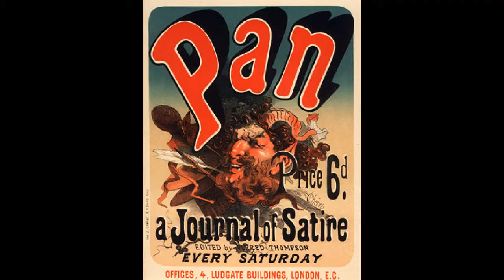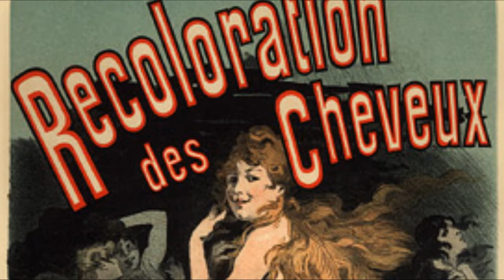Jules Cheret 儒勒·科雷特 (1836-1932) Art Nouveau French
Jules Chéret (31 May 1836 – 23 September 1932) was a French painter and lithographer who became a master of Belle Époque poster art. He has been called the father of the modern poster.
Born in Paris to a poor but creative family of artisans, Chéret had a very limited education. At age thirteen, he began a three-year apprenticeship with a lithographer and then his interest in painting led him to take an art course at the École Nationale de Dessin. Like most other fledgling artists, Chéret studied the techniques of various artists, past and present, by visiting Paris museums.
From 1859 to 1866, he was trained in lithography in London, England, where he was strongly influenced by the British approach to poster design and printing. On returning to France, Chéret created vivid poster ads for the cabarets, music halls, and theaters such as the Eldorado, the Olympia, the Folies Bergère, Théâtre de l'Opéra, the Alcazar d'Été and the Moulin Rouge. He created posters and illustrations for the satirical weekly Le Courrier français.
His works were influenced by the scenes of frivolity depicted in the works of Rococo artists such as Jean-Honoré Fragonard and Antoine Watteau. So much in demand was he, that he expanded his business to providing advertisements for the plays of touring troupes, municipal festivals, and then for beverages and liquors, perfumes, soaps, cosmetics and pharmaceutical products. Eventually he became a major advertising force, adding the railroad companies and a number of manufacturing businesses to his client list.
As his work became more popular and his large posters displaying modestly free-spirited females found a larger audience, pundits began calling him the &quot;father of the women's liberation.&quot; Females had previously been depicted in art as prostitutes or puritans. The women of Chéret's posters, joyous, elegant and lively—'Cherettes', as they were popularly called—were neither. It was freeing for the women of Paris, and heralded a noticeably more open atmosphere in Paris where women were able to engage in formerly taboo activities, such as wearing low-cut bodices and smoking in public. These 'Cherettes' were widely seen and recognised, and a writer of the time said &quot;It is difficult to conceive of Paris without its 'Cheréts' (sic).&quot;
In 1895, Chéret created the Maîtres de l'Affiche collection, a significant art publication of smaller sized reproductions featuring the best works of ninety-seven Parisian artists. His success inspired an industry that saw the emergence of a new generation of poster designers and painters such as Charles Gesmar and Henri de Toulouse-Lautrec. One of his students was Georges de Feure.
In his old age Chéret retired to the pleasant climate of the French Riviera at Nice. He died in 1932 at the age of ninety-six and was interred in the Cimetière Saint-Vincent in the Montmartre quarter of Paris.
He was awarded the Légion d'honneur by the French Government in 1890 for his outstanding contributions to the graphic arts. Although his paintings earned him a certain respect, it was his work creating advertising posters, taken on just to pay his bills but eventually his dedication, for which he is remembered today.
In 1933 he was honoured with a posthumous exhibition of his work at the prestigious Salon d'Automne in Paris. Over the years, Chéret's posters became much sought after by collectors from around the world.
儒勒·科雷特 JulesChéret（1836年5月31日 - 1932年9月23日）是一位法國畫家和平面畫家，他成為了BelleÉpoque藝術的主人。他被稱為現代海報的父親。
出生在巴黎的一個貧窮的創造性的工匠家族，克雷特教育的教育程度非常有限。十三歲的時候，他開始和平版師三年制學徒，然後他對繪畫的興趣使他在國立繪畫學院學習藝術課程。像大多數其他新興藝術家一樣，Chéret通過訪問巴黎博物館，研究了過去和現在的各種藝術家的技術。
從1859年到1866年，他在英國倫敦進行了平版印刷培訓，受到英國海報設計和印刷方式的強烈影響。在返回法國時，Chéret為歌劇院，音樂廳和劇院創造了生動，如黃金歲月，奧林匹亞，FoliesBergère，歌劇院，夏季城堡和紅磨坊。他為諷刺的周刊“法國快遞”創作了海報和插圖。
他的作品受到洛可可藝術家Jean-HonoréFragonard和Antoine Watteau作品中描繪的輕浮的場面的影響。沙發，沙發，肥皂，化妝品和藥品。最終成為一個主要的廣告力量，將鐵路公司和一些製造業務添加到客戶名單中。
作為一個孩子，是解放婦女的父親。女性以前曾在藝術上被描繪為妓女或者清教徒。 Chéret的海報，歡樂，優雅和活潑的女人 - “知道”，因為他們被普遍稱為 - 都沒有。巴黎的婦女正在釋放，並在巴黎預示了一個明顯更開放的氣氛，婦女能夠從事禁忌活動，例如穿著低胸胸衣和公共場合吸煙。這些“Cherettes”得到了廣泛的認可和肯定，當時的作家說：“沒有它的'Cheres'（sic）就難以設想巴黎。
1895年，科雷特創作了海報收藏大師，這是一個重要的藝術出版小型複製品，其中包括九十七位巴黎藝術家的最佳作品。圖盧茲 - 勞特雷克的查爾斯·蓋斯馬和亨利。他的一個學生是喬治·德·費爾（Georges de Feure）。
在他年紀大的時候，Chéret退休到尼斯法國里維埃拉的宜人氣候。他於1932年去世，年齡在九十六歲，被派駐在巴黎蒙馬特區的聖文森特公墓。
他在1890年獲得法國政府榮譽軍團的傑出貢獻。雖然他的作品給了他一定的尊重，但他的作品是創造廣告海報，只是為了支付他的帳單，但最終他的獻身精神，今天他被記住了。
在1933年，他榮幸地在巴黎著名的沙龍汽車展覽會上展示了他的工作。多年來，Chéret的海報越來越受到來自世界各地的收藏家的追捧。